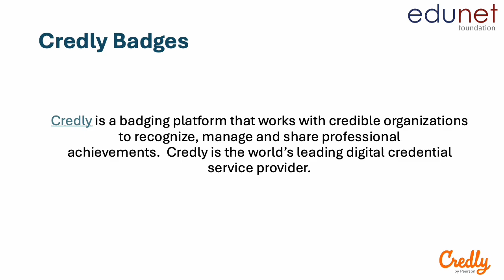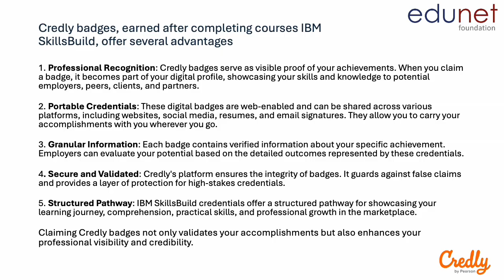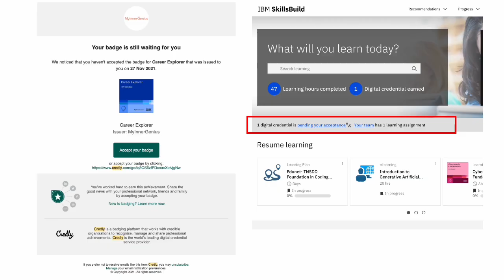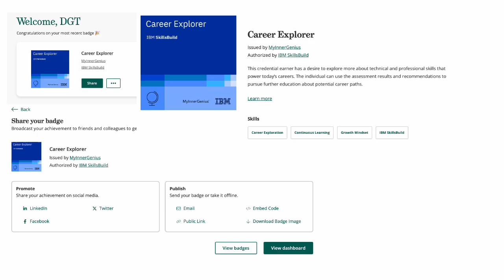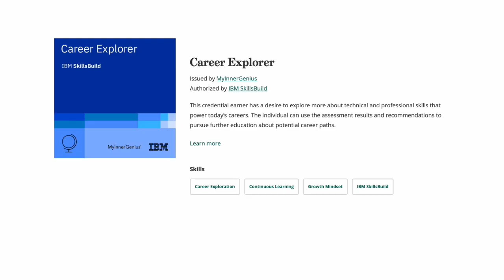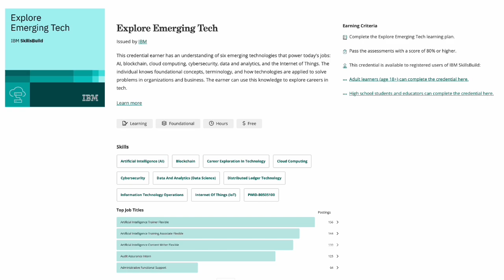Claim Your Credly Badge - IBM SkillsBuild Learning Plans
Learning Plans that Lead to Credentials